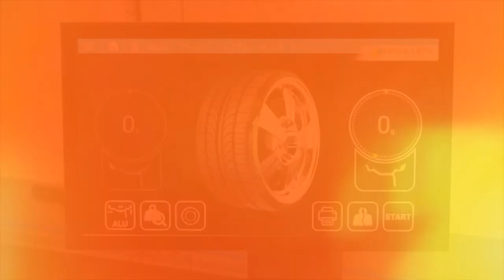O czym w (nie tylko) Zza Kółka odc. 15? |TV SUWAŁKI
Kiedy można przejechać przed pieszym? Co jeśli zarysujesz komuś auto? O tym za tydzień w (nie tylko) Zza Kółka!